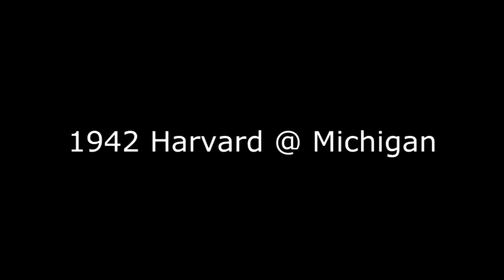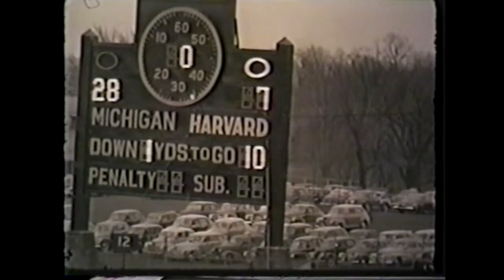1942 - #11 Michigan vs Harvard (Coaches Film)